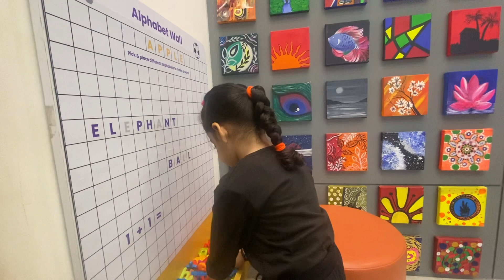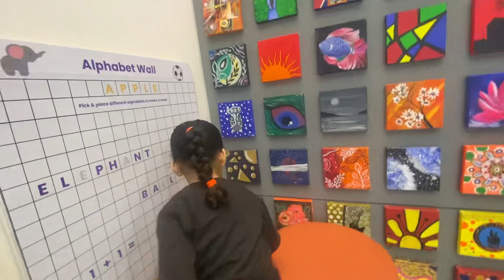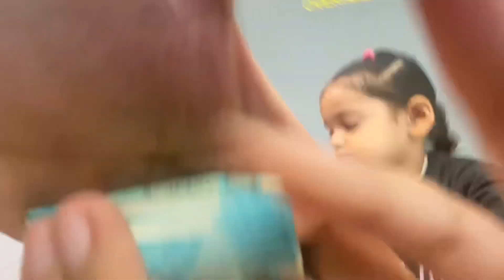ABCD with mommy n eve